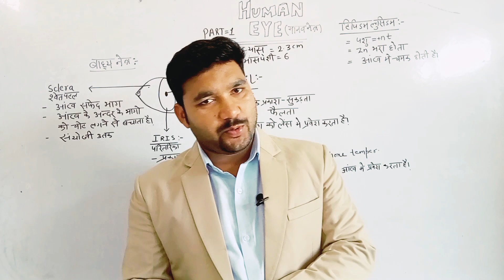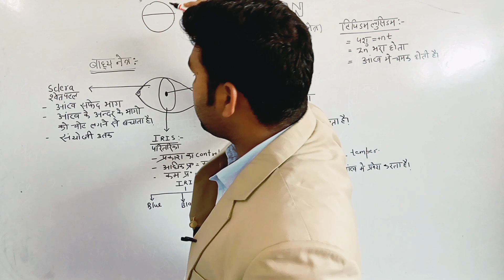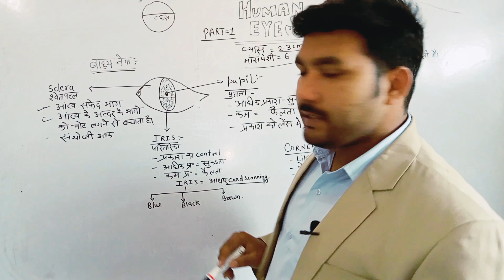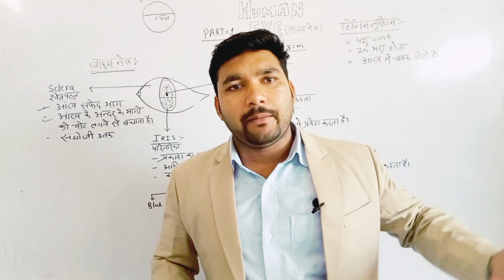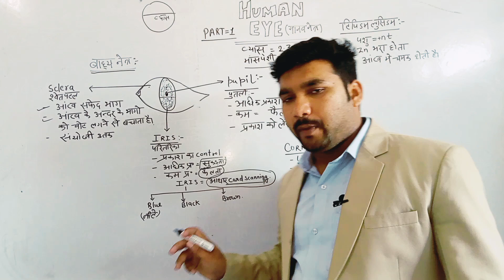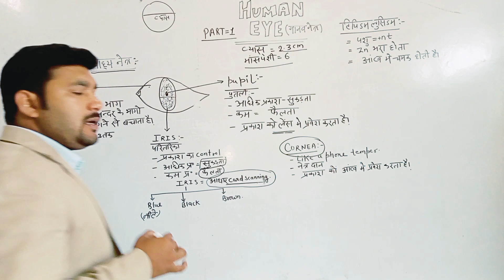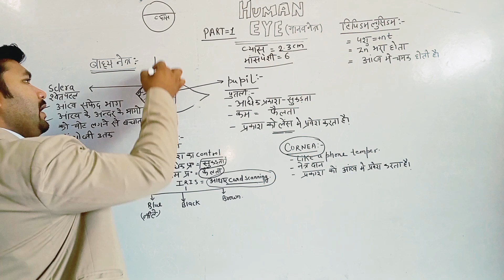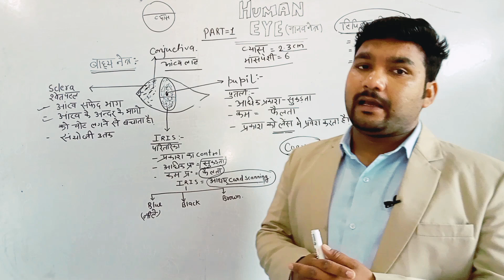HUMAN EYE|मानव नेत्र की संरचना||By Amit sir||PART